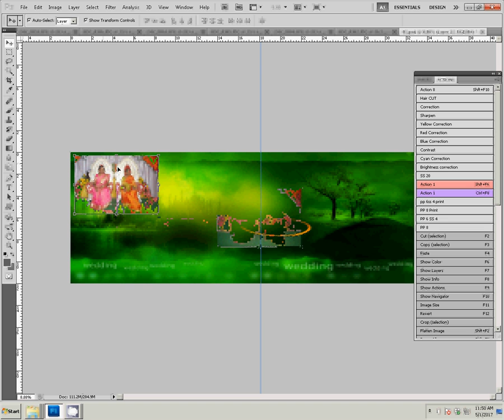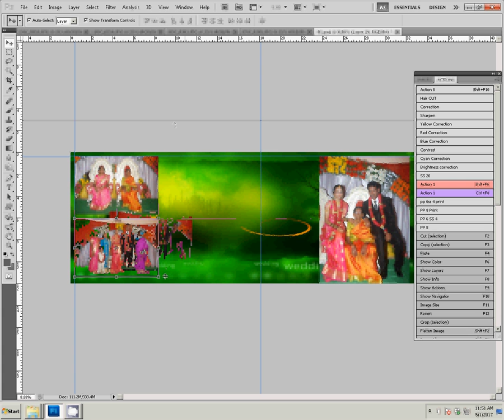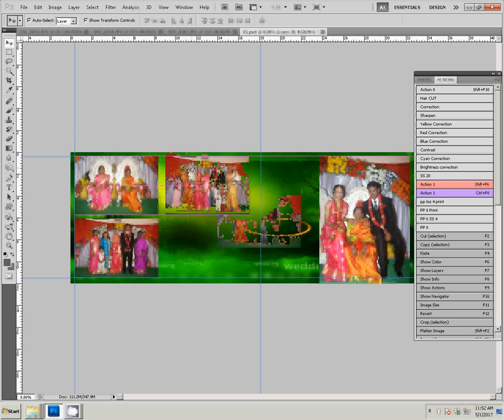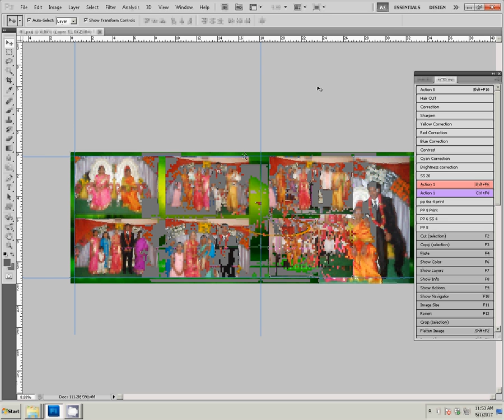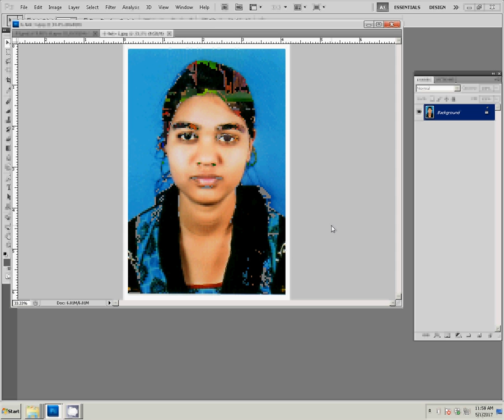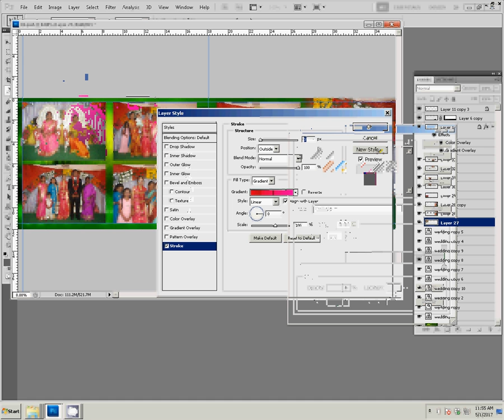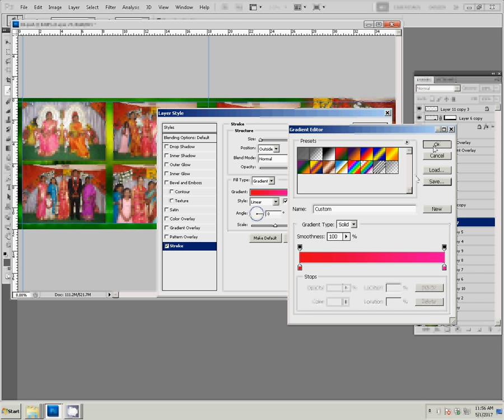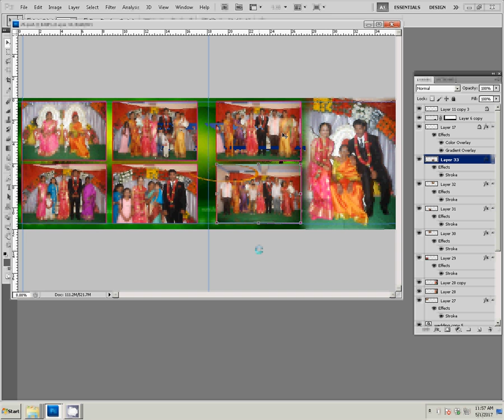photoshop wedding album template tutorial